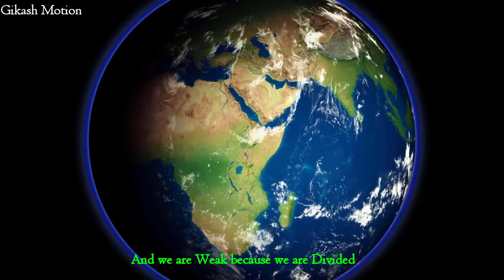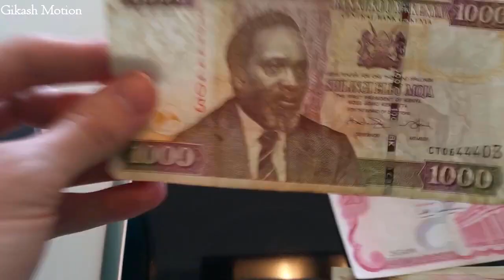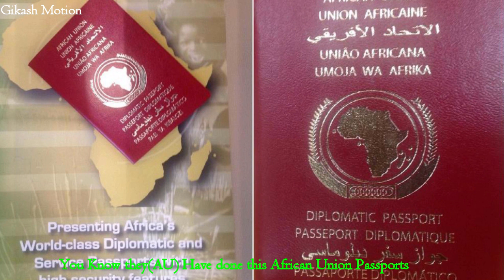Great Speech On African Unity by Prof PLO Lumumba Featuring Aliko Dangotee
Prof PLO Lumumba gives a speech on East Africans coming together to form a block and ultimately Africans Uniting